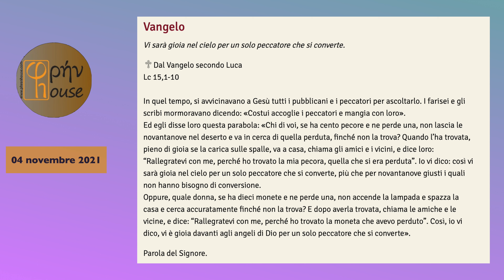LITURGIA DEL GIORNO (04 Novembre 2021)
del giorno 04 NOVEMBRE 2021
Giovedì della XXXI Settimana del Tempo Ordinario

Rm 14,7-12; Sal 26(27);
Lc 15,1-10: "Io vi dico, vi è gioia davanti agli angeli di Dio per un solo peccatore che si converte".